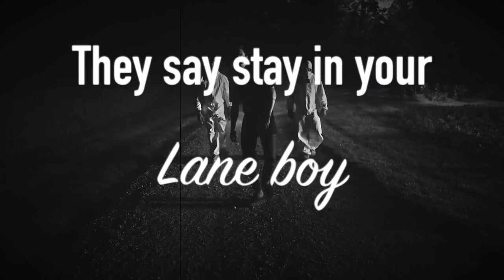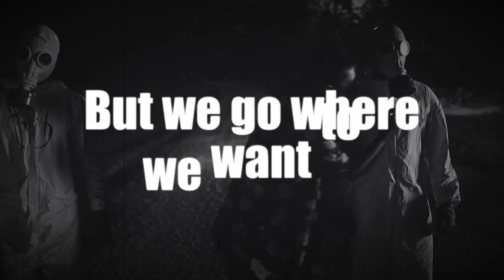Lane Boy - Nightcore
Song►Lane boy
Artist►Twenty One Pilots